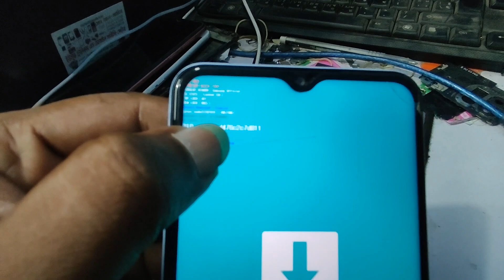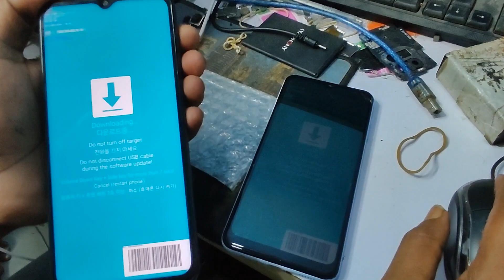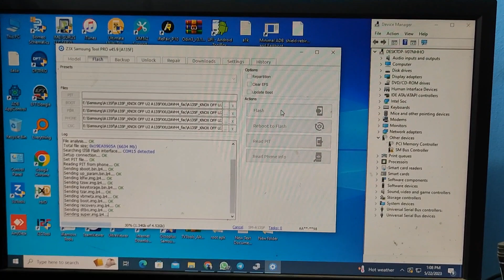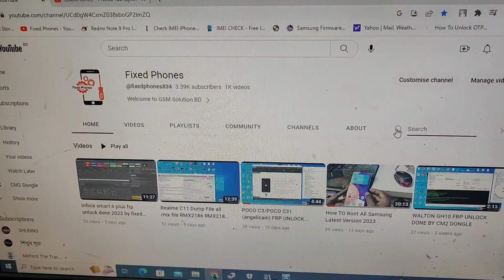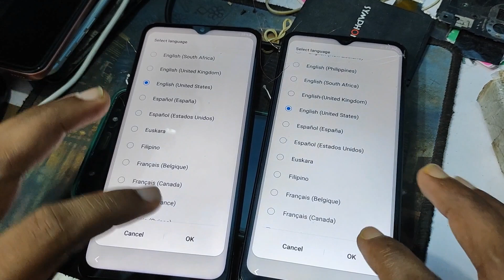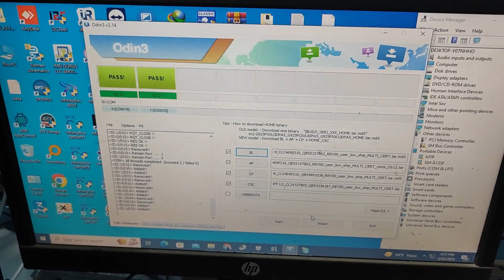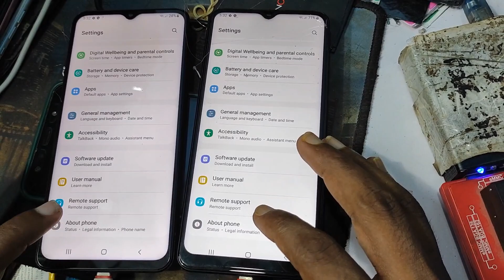Samsung A135F KG Unlock done BY Fixed Phones